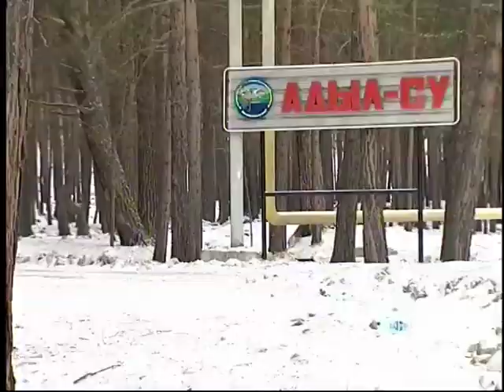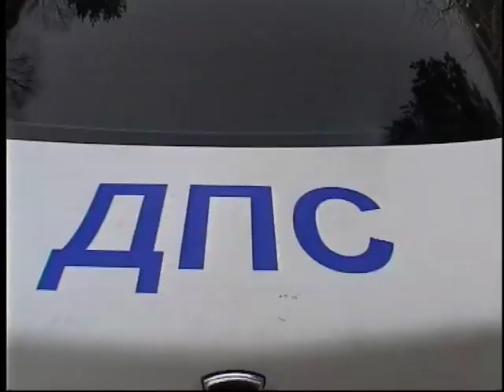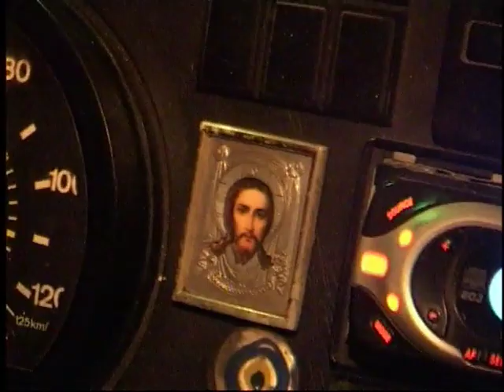Своими глазами - Mercedes Benz Viano. Путешествие на Эльбрус. 2 часть